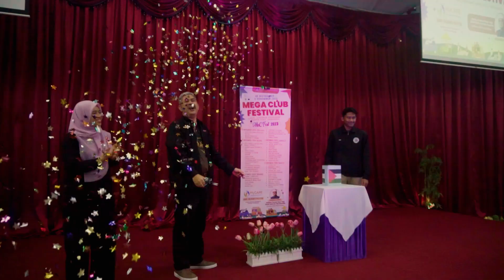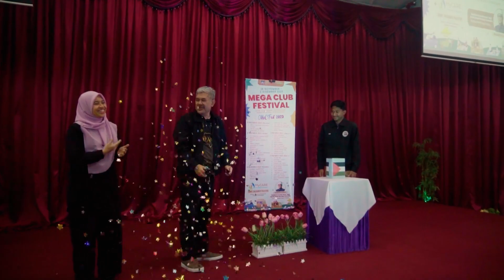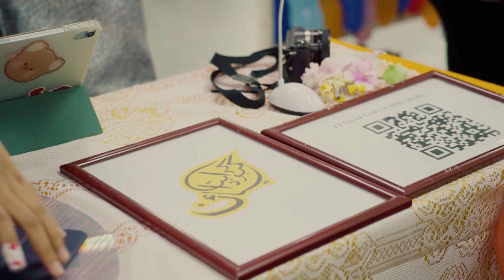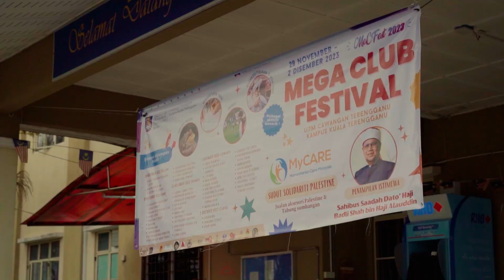Mega Club Festival 2023 | UiTM Kuala Terengganu